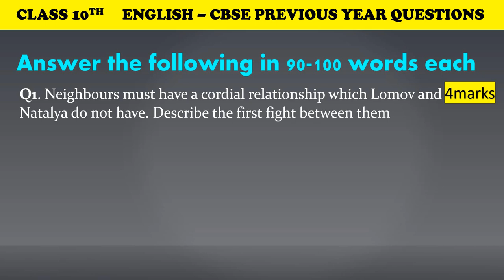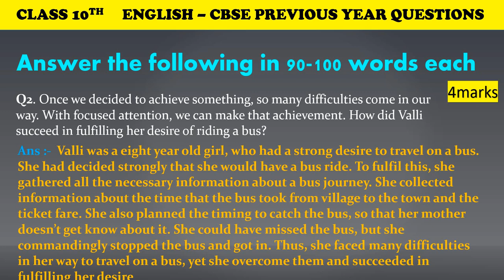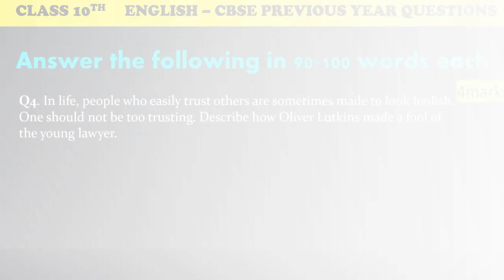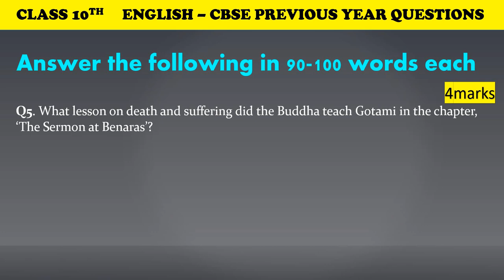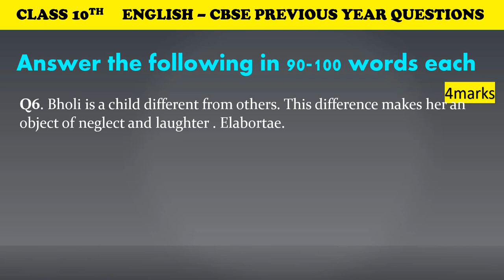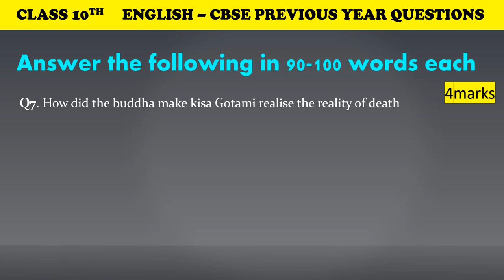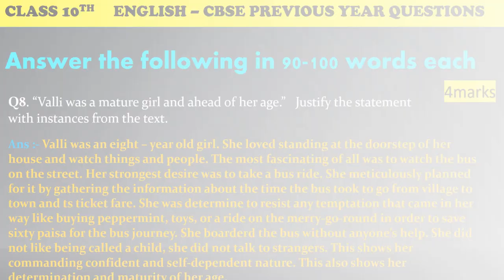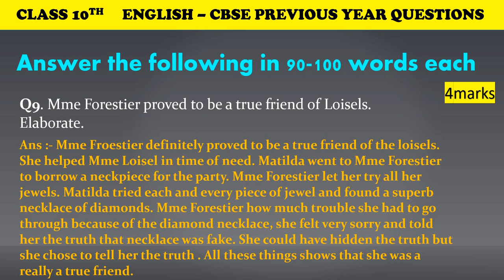English 4 MarksQuestions Class 10th | Class 10 English Term 2 PYQ'S | Previous Year Questions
English Class 10 Term 2 question pattern
Class 10 English important questions For Cbse board exam 2022 Term 2
Cbse class 10 English question paper
English class 10 Sample question paper
Class 10 english Cbse sample paper term 2
Cbse English class 10 term 2 Sample paper Solutions
Cbse class 10 English Sample question paper
Cbse Term 2 Exam Big Updates
Cbse Board exam 2022
Cbse news
English class class question paper 2022 term 2 class 10 Board exam
Cbse board exam 2022 Class 10 english Question paper pattern Term 2

cbse term 2 board exam 2022
10th English term 2
ncert English class 10 term 2
English important questions term 2 exam class 10
important question of English class 10 term 2
cbse board term 2 exam 2022
class 10 English important questions board exam 2022
class 10 English important question term 2 board 2022
English important questions class 10 2022
class 10 English term 2 board exam
cbse class 10 English important questions 2020 Board exam
class 10 board exam 2022 important questions
10th English important questions
important questions of English for class 10
important question of English class 10 cbse 2022,
ncert class 10 English
10th English important questions 2022
10th English important questions
class 10 important question of English
10th class English
class 10 English board paper 2022
ncert English class 10 important questions 2022
important question for class 10
10th cbse English
cbse 10 board exam 2022
cbse important questions for class 10 English
English important questions
important question of English class 10 cbse
important questions class 10
important question of English class 10 cbse board
10 class board exam paper 2022
10 board exam paper 2022
English class 10 important questions 2022
2022 board exam class 10
10 class English
class 10th English
most important question class 10 English 2022
bord exam paper 2020 10th
10th English important questions 2022
10 English important questions
English important questions for class 10 ncert
English important question class 10 in 2022
English 2022 important questions 90% chance
Important questions of class 10 English grammar
English grammar very important questions in 2022

class 10 english term 2 the making of scientist
class 10 english term 2 2022
class 10 english term 2
class 10 english term 2 animals
class 10 english term 2 bholi India

class 10 english term 2 necklace
class 10 english term 2 proposal
class 10 english term 2 revision
class 10 english term 2 ch 9
class 10 english term 2 1st chapter